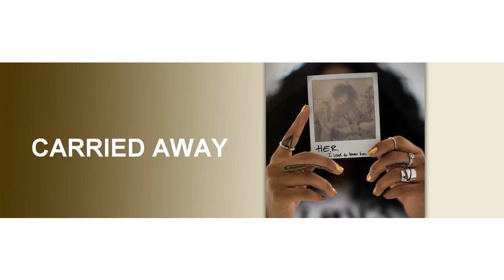H.E.R. - Carried Away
Produced by T-Minus & Dernst "D’Mile" Emile II